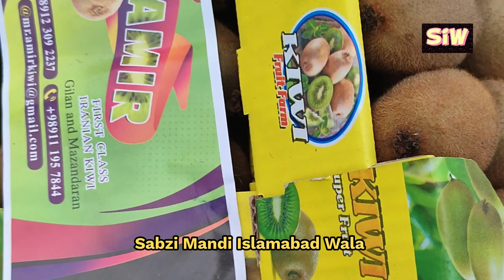fruit and vegetables | 29/1/2023 | cheap prices | fruit market Islamabad | cheap rates market